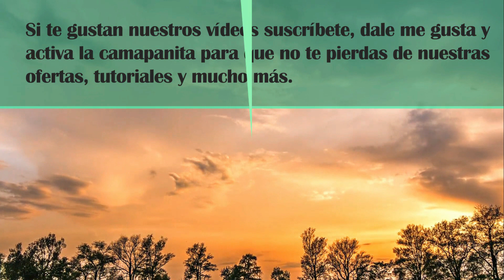1 LA MEJOR INVERSION UN LOTE PARA SU CASA